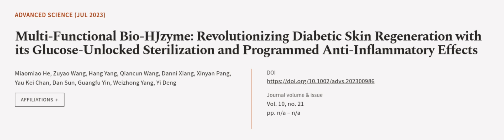Multi‐Functional Bio‐HJzyme: Revolutionizing Diabetic Skin Regeneration with its Gluc... | RTCL.TV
### Keywords ###

### Article Attribution ###
Title: Multi‐Functional Bio‐HJzyme: Revolutionizing Diabetic Skin Regeneration with its Glucose‐Unlocked Sterilization and Programmed Anti‐Inflammatory Effects
Authors: Miaomiao He, Zuyao Wang, Hang Yang, Qiancun Wang, Danni Xiang, Xinyan Pang, Yau Kei Chan, Dan Sun, Guangfu Yin, Weizhong Yang ,and Yi Deng
Publisher: Wiley
DOI: 10.1002/advs.202300986

### Video Timestamps ###
0:00:00 - Summary
0:01:00 - Title
0:01:05 - Outro
0:01:09 - End